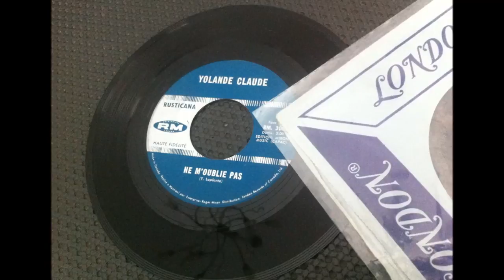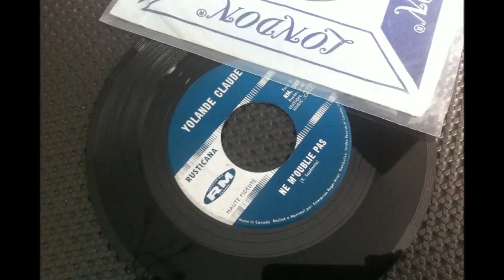YOLANDE CLAUDE , Ne m'oublie pas ( très rare )